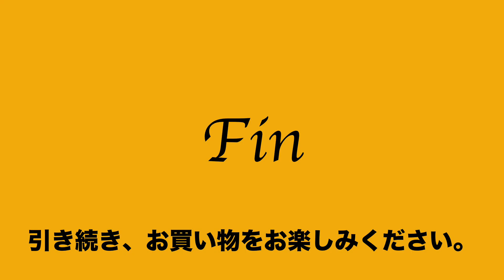2 ヤフオク2021:09:20 ラゲッジレーベル LUGGAGE LABEL